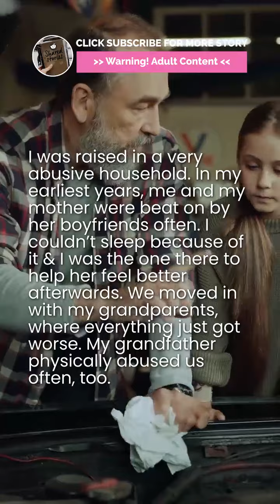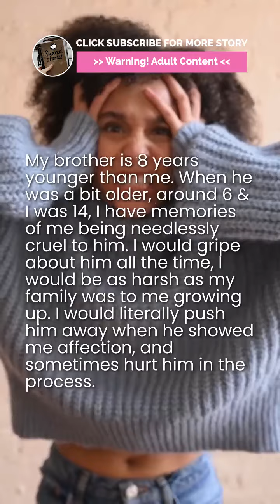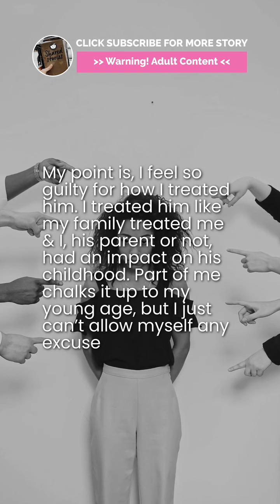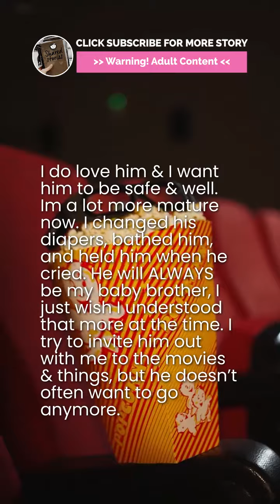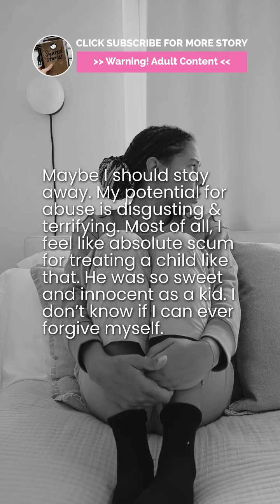Through Unpacking My Own Abuse Trauma, I Realized I Abused My Brother as a Child